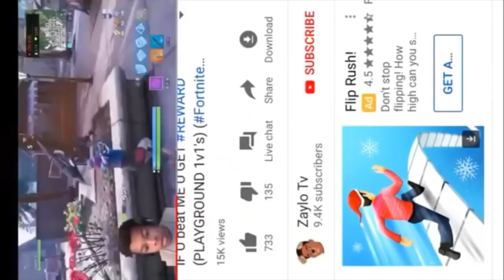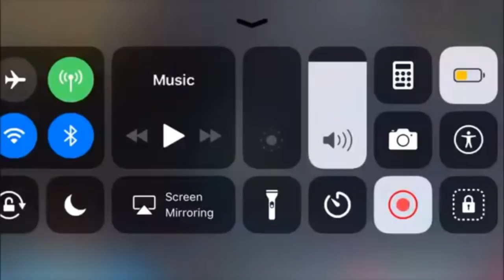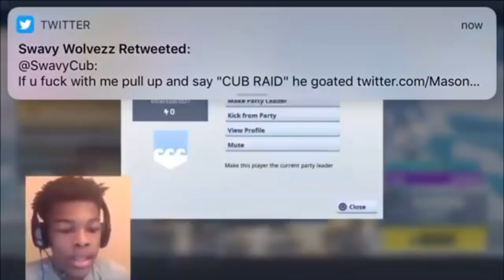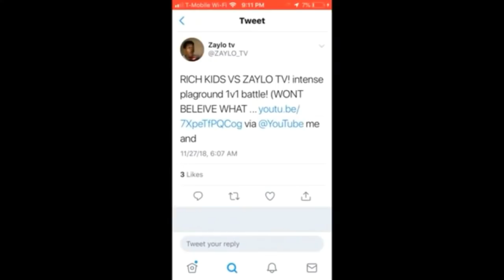Exposing Zaylo Yt Scammer!!!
He scams get mad when u beat him 😂 yu trash kid